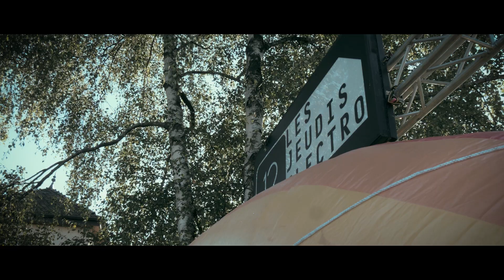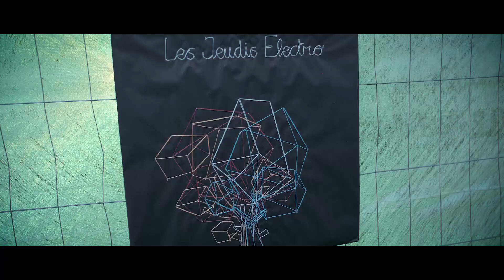Festival Les Jeudis Electro 2018 à Amphion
A Amphion, les parcs qui surplombent les rives du Léman offrent aux promeneurs de somptueux espaces verts représentant plus de 50 espèces différentes. Un jeudi dans l'été, le festival investit le Parc du Miroir et une fois n'est pas coutume, propose une programmation éclectique, ouverte sur des styles musicaux plus pointus tel que l'electro-funk, la future-house, le dub ou la bass-music. Et pour vos mirettes, un fabuleux show mapping viendra agrémenter les festivités dès la nuit tombée.

20h30 : FOSTIN live (74)
21h30 : HUMAN PATTERN live (Annecy)
22h30 : REMOTTE DA KONTROLA feat. DYF MINIMONK (Diversgens Crew, 74)
00h00 : NATURAL SKANK'IN (74)

sound & light show powered by IBS Son & Lumière
+ Natural Skank'in Sound System
show visuel : WSK (Lyon)